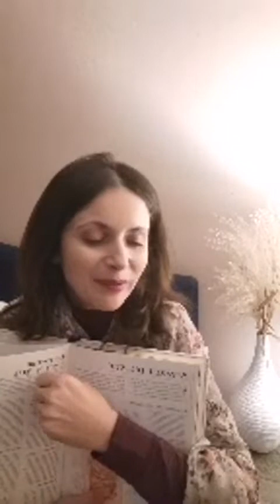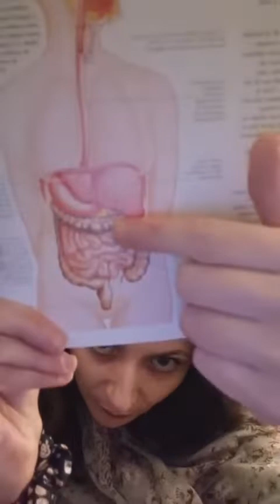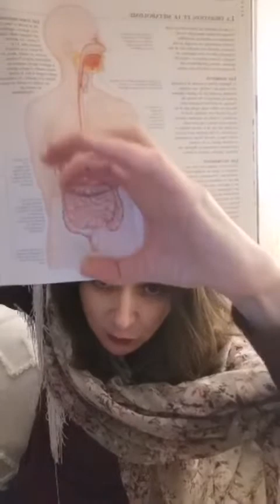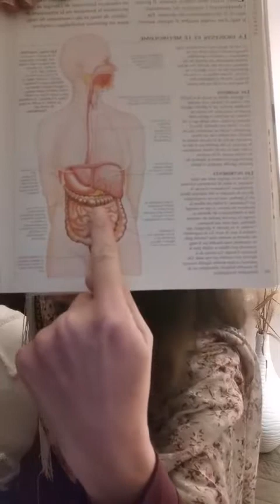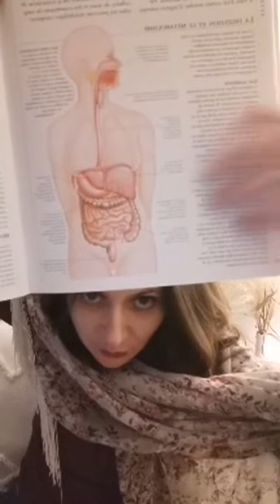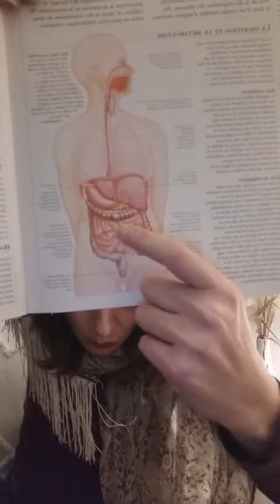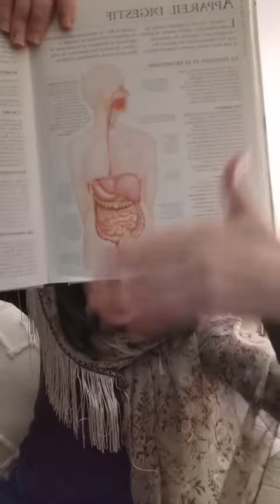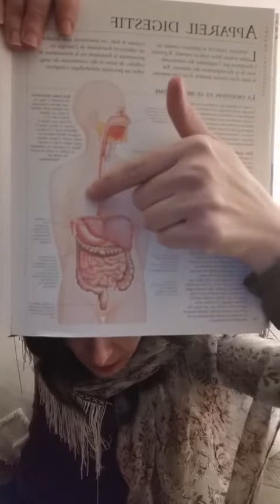Ballonnement, causes et solutions au naturel !:)